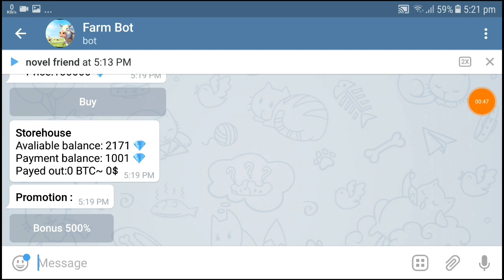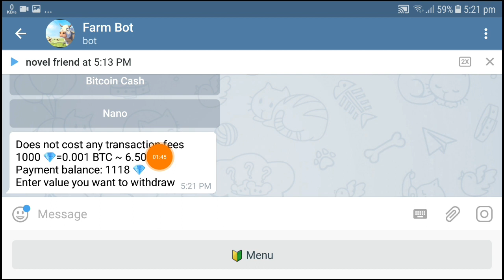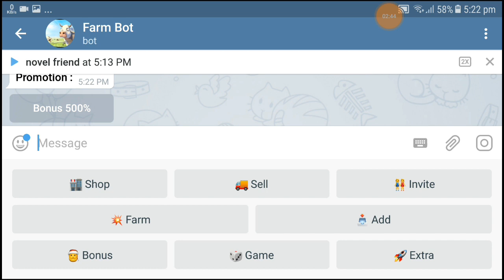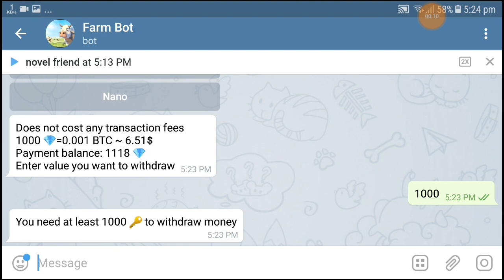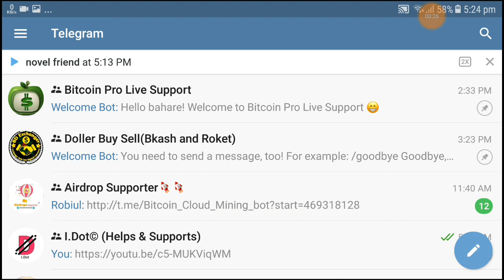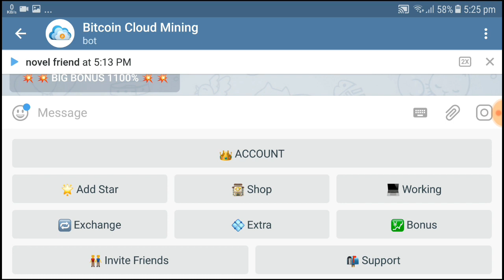Telegram Bot-Farmbot Scam aleart। Farmbot Scam Live Proof। Humans Tube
Hello viewers,

Welcome to our channel humans tube.In this video i show you farmbot scam aleart.When i make enough daimond to cash out this bot shoeing me i need 1000 payment point to withdraw. But when i join 1st in this bot it says i dont need any payment point to withdrow.So,This bot is 1000% scam.

Dont waste your time if you work here simpally leave it.I have a new
bot thats give you 1000℅ payment without payment point. i will upload soon payment proof of this bot